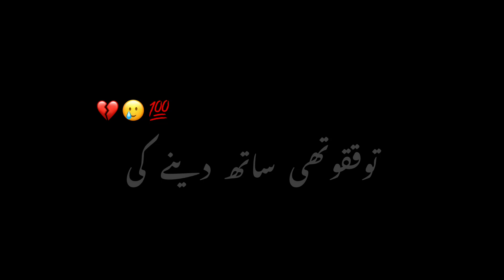sad black screen status|sad poetry urdu kyrics black screen|whatsap status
SAD USRDU KYRICS OOETRY BLACK SCREEN VIDOU KO FULL DEKHE ACHE LGE TO LIKE COMENT ZAROOR KARE

CHANNAL KO SUBSCRIB ZAROOR KARE